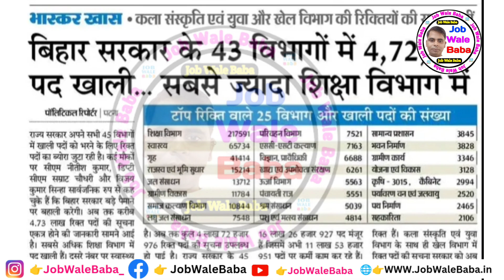Bihar New Vacancy 2024 Update | बिहार के 44 विभागों में बड़ी भर्ती | Bihar new upcoming bharti 2024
2️⃣ बिहार सरकार की भर्ती

1.Small & Big Business Website
2.Domain & Hosting Provider
Kind Regards